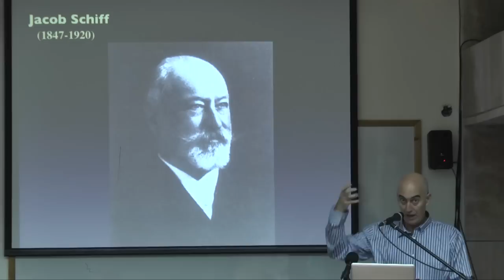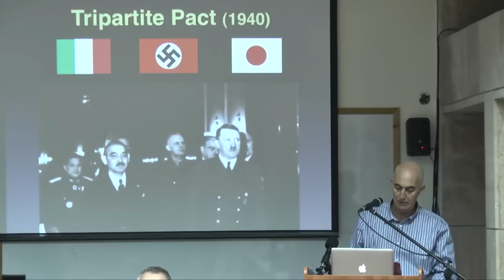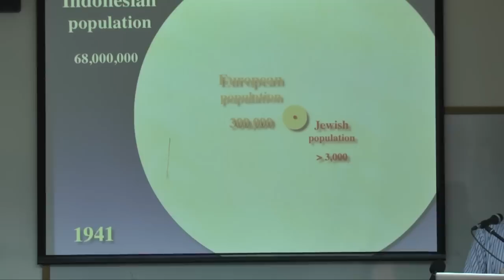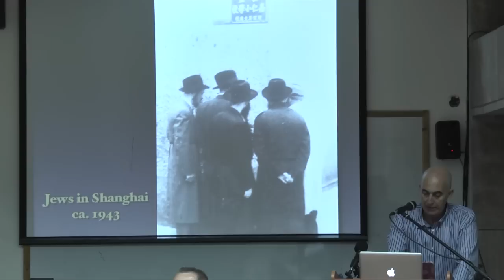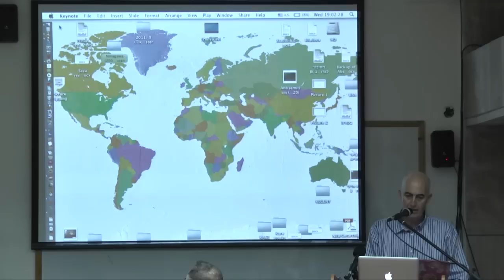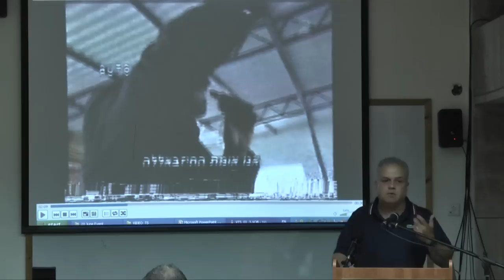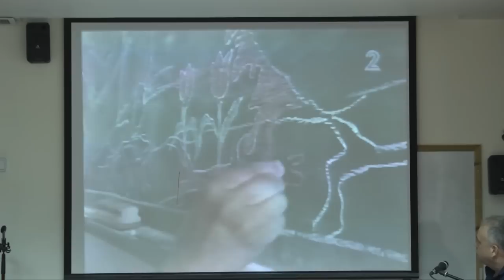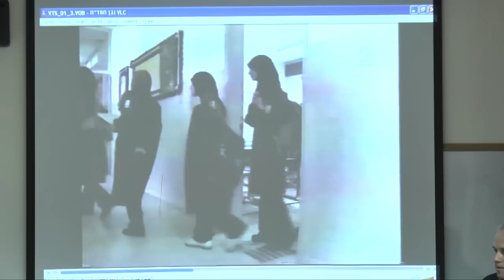A Lethal Obsession: Antisemitism from Antiquity to the Global Jihad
המרכז הבינלאומי לחקר האנטישמיות ע"ש וידאל ששון

האוניברסיטה העברית בירושלים

ערב עיון לכבוד ספרו של פרופ' רוברט ויסטריך

משתתפים:

פרופ' רוברט ויסטריך (מגיב) - ראש המרכז לחקר האנטישמיות ע"ש וידאל ששון

פרופ' סטיבו קפלן (יו"ר) - האוניברסיטה העברית

פרופ' רותם קובנר - החוג ללימודי אסיה, אוניברסיטת חיפה

ד"ר יונתן פיין - המכון הבינ"ל ללוחמה בטרור וביה"ס לאודר לממשל, המרכז הבינתחומי

יום רביעי, 20 ביוני 2012 - ל' בסיון תשע"ב.

The Vidal Sassoon International Center for the Study of Antisemitism

Participants:

Prof. Robert S. Wistrich (Respondent) - Head of the Sassoon International Center for the Study of Antisemitism

Prof. Steven Kaplan (Chair) - The Hebrew University

Prof. Rotem Kowner, Asia Department, Haifa University

Dr. Jonathan Fine, International Institute for Counter-Terrorism and Lauder School of Government, Herzeliya Interdisciplinary Center